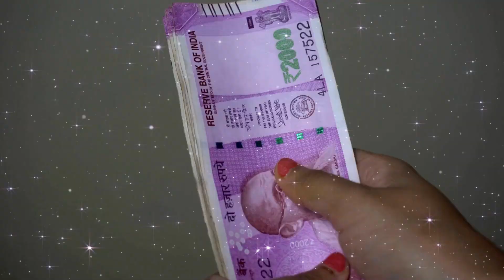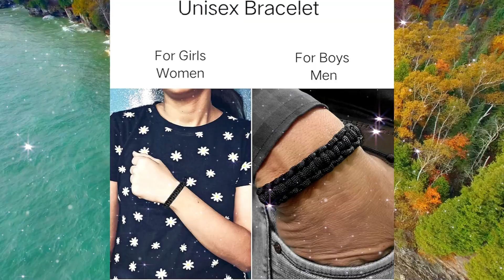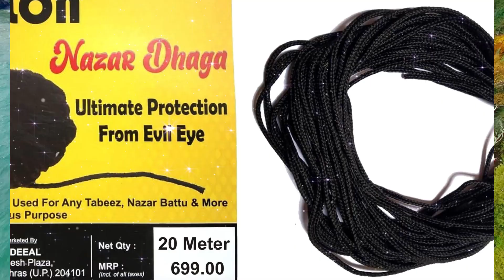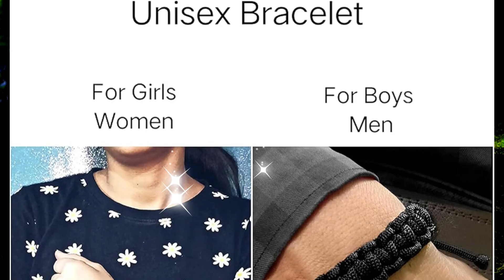सावन के महीने में शरीर की इस अंग पर बांधे काला धागा हर चीज होगी आपकी कदमों में, धन वर्षा होगी//sawan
29 जुलाई सावन का दूसरा सोमवार "यहां रखे एक जोड़ी हरी चूड़ी 24 घंटे के अंदर देखे चमत्कार धनी हो जाओगे/ Vastu Shastra

29 जुलाई सावन का दूसरा सोमवार "यहां रखे एक जोड़ी हरी चूड़ी 24 घंटे के अंदर देखे चमत्कार धनी हो जाओगे.